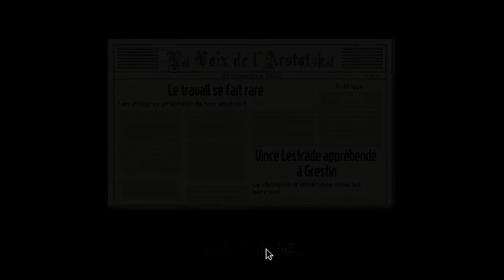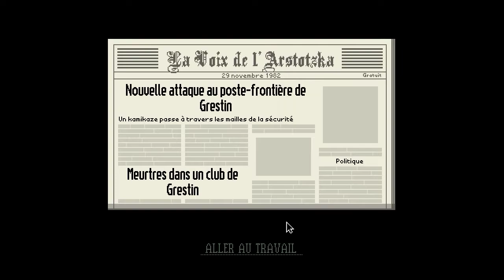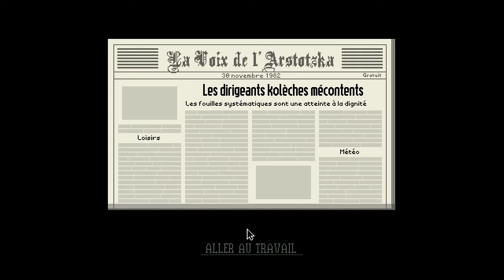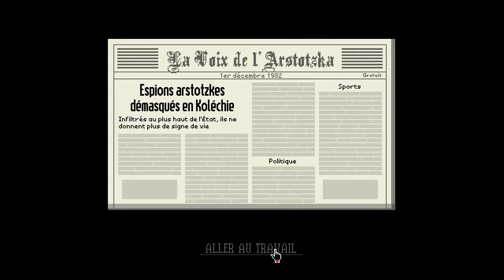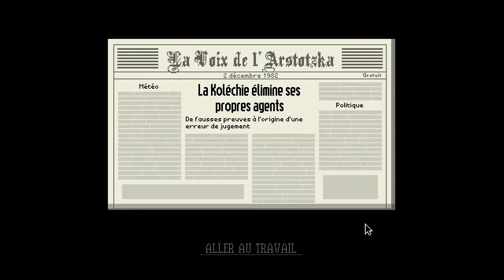(PC)Papers, Please : Jour 6 à 10 --(facile)-- Part 2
Jeu indé : simulation de vie d'agent douanier en milieu ultra coco